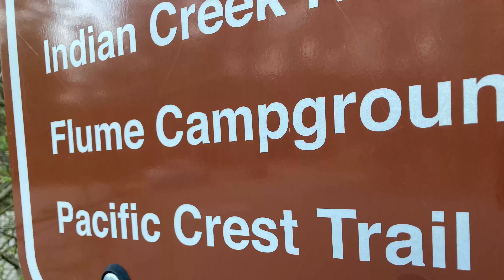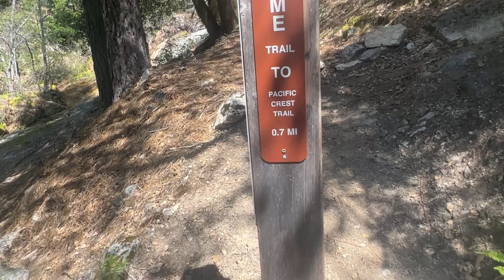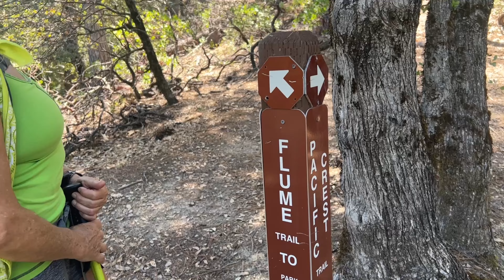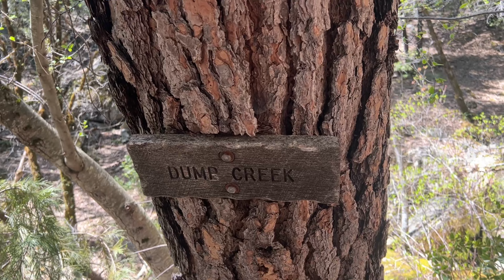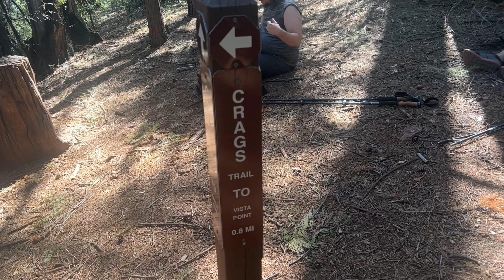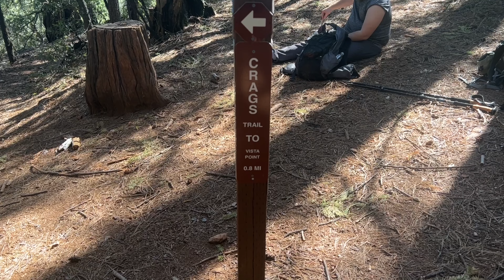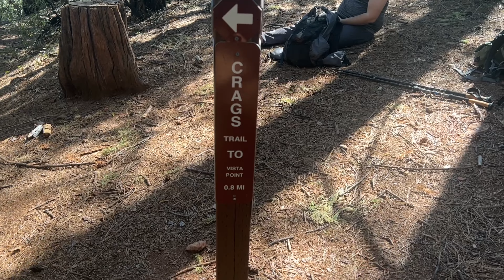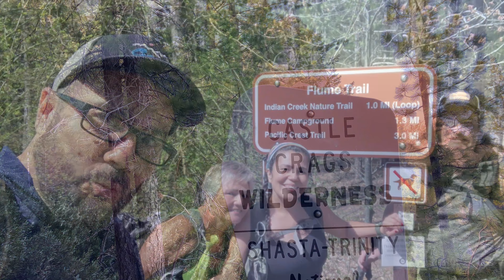We are back! Hiking Castle Crags